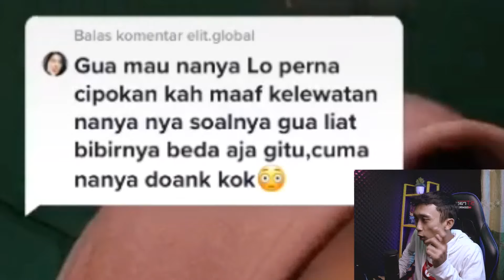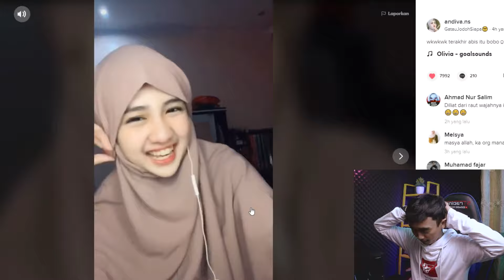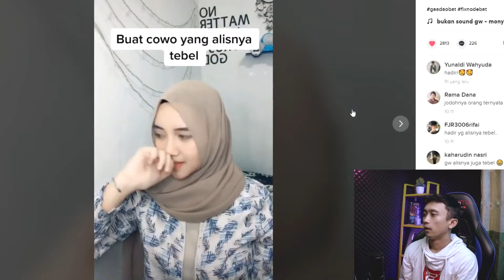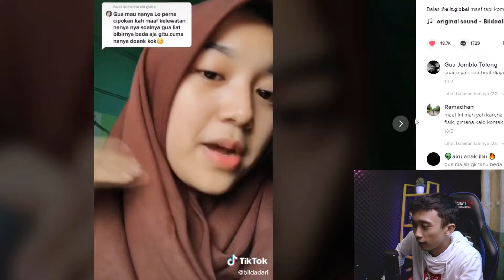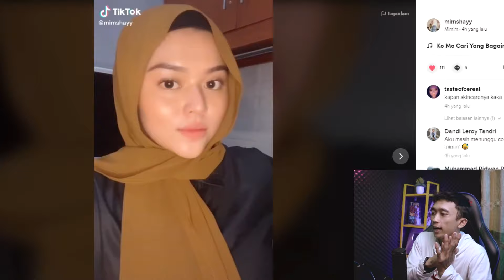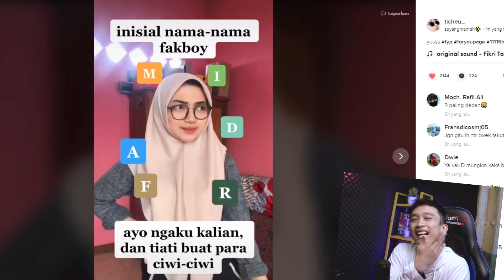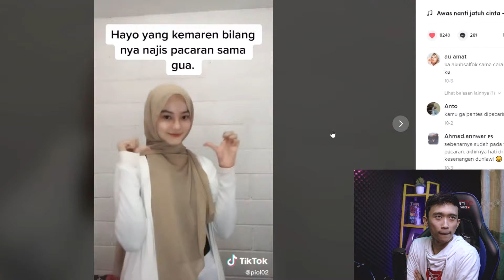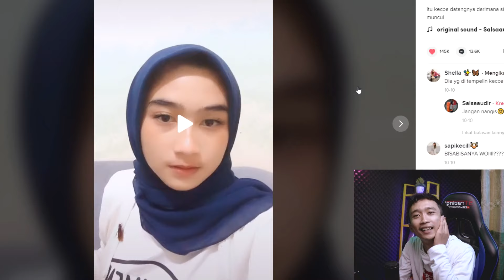MENANTU IDAMAN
Ukhtie nyaman di hati.